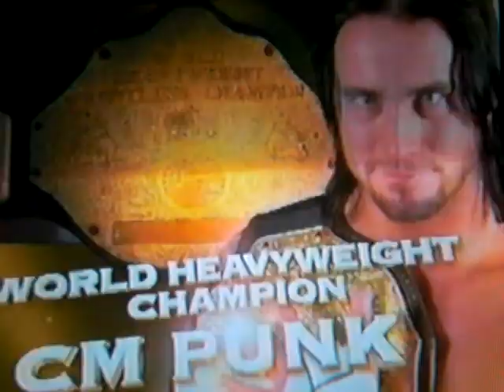[[[ CM Punk AS Gambit PT 2 ]]] CM PUNK A MARVEL SUPERSTAR